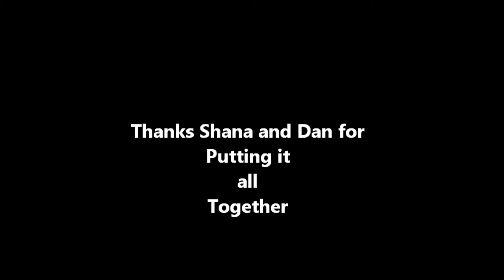Tornak Backcountry Yurt Trip 2011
Backcountry skiing with Muldar Hi Res